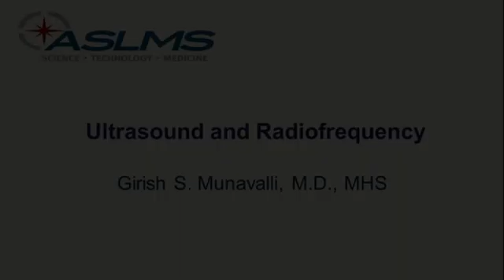Ultrasound and Radiofrequency in Dermatology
At the Laser 2014 Annual Conference, Girish S. Munavalli, M.D., M.H.S. explained the advantages of ultrasound and radiofrequency for fat reduction and skin rejuvenation.